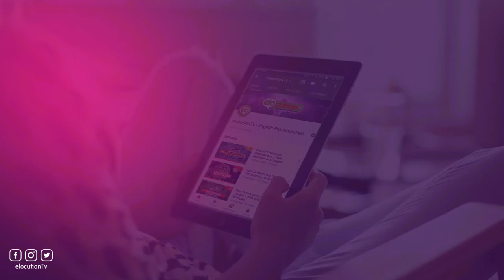How To Pronounce Erectile Dysfunction | With Definition or Examples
How To Pronounce / How To Say Erectile Dysfunction

Vocabulary Builder

1000 Most Common English Words, Most Used Words